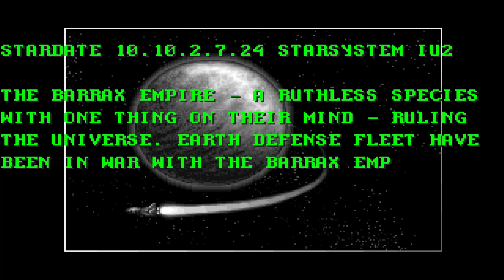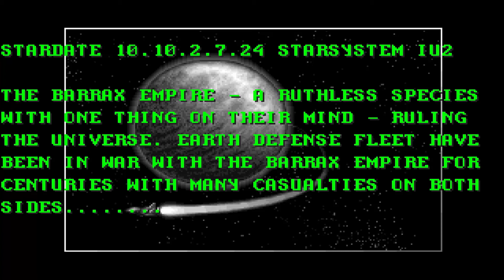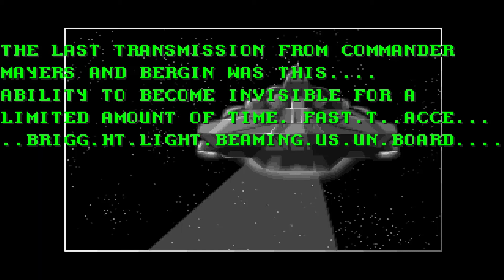Battle Squadron (1989) (Amiga) (WinUAE). Gameplay. For Old-Games.ru. 79.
Few steps required to run this game smooth on regular PC that stick to Windows as OS. Here the short list with most major one:

1. Download emulator.
2. Put the game into WinUAE\Hard Disk\Software\Games. If it's has "B" as first letter, then it goes into B. CD32 games images might be stored anywhere in overall.
3. Use !run.bat (in case of this game) or !runCD32.bat, press F12.
4. Setup resolution. On my side I've 1920x1080. By this reason it was required to pick "automatic scaling" in the "Filter" section, also picked full-screen in another tab.
5. I've set controls to a bit different buttons in compare to default configuration. Arrows - for moves, ctrl for jump, alt for shoot. The rest CD32 related buttons took Z, X, Q and E. Z, for example, in some games might be used for jump instead of ctrl / alt or up arrow. For pause (depends on the game mght act differently) I've picked space. Check "Game ports" section.
6. If you want to save the progress on the specific point then press F12, find "Miscellaneous" section, "State files" and use "Save state..." / "Load state..." buttons.